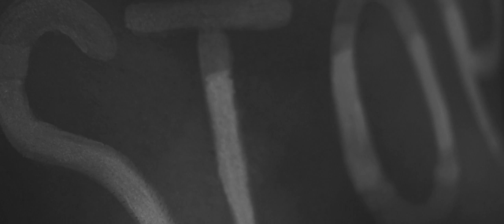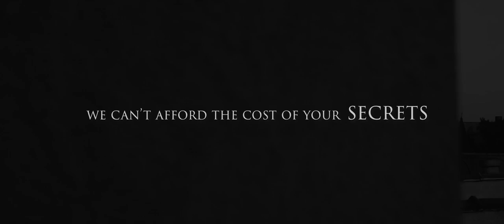Mila Jam - Masquerade (Official Music Video)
STOP. KILLING. US.
MASQUERADE
A video by Josh Drake & MILA JAM
Special Thanks: The Phluid Project & Evan Zimmerman
paint: Charles Zambrano
JAMGLAM: Dee Trannybear, J.G. Artistry
choreography: Kellen Stencil
featuring Adam Dulin
Dancers: Cameron Russel Turner, Jeremy Ward, Richard Scheiffer